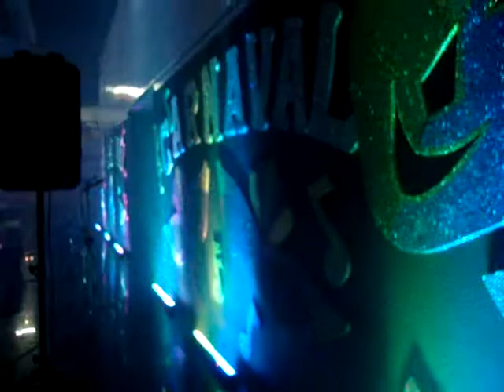Fiesta fin de año - Banco de Occidente